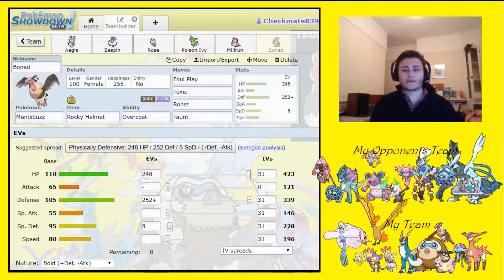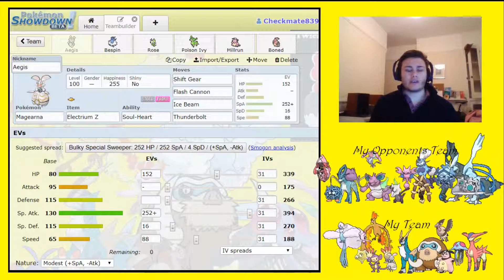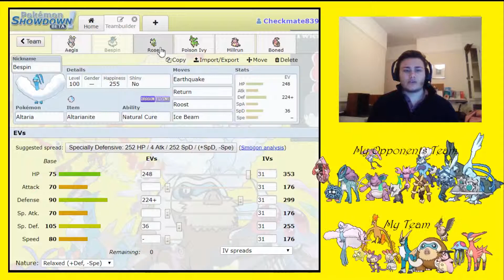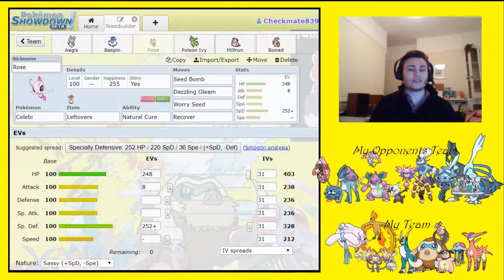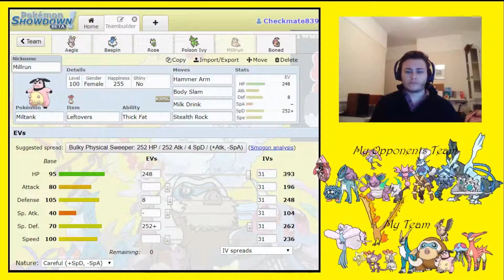UCC Season 10 Week 2: Twickenham Passimian vs. Michigan Mienshao w/ Checkmate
Welcome to the UCC, a pokemon draft league run by Checkmate and Devious Ditto. The UCC is a 12 week format with 16 coaches, 8 of which will make the knockout stages, who will battle it out in 3 rounds to decide who is the season 10 champion!
After losing to Alan week 1, can I redeem my season's start by pulling out the win against Elliot?

There are a number of people new to recording their own videos, please make sure you hit the thumbs up button if you did enjoy our rambling, and if not, please hit the dislike, and leave some constructive criticism in the comments on what we can do better!